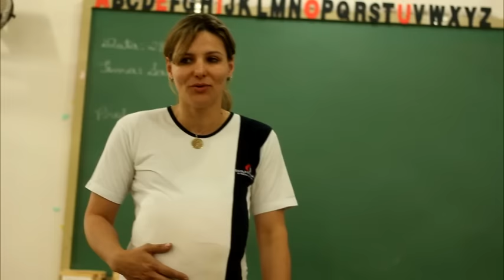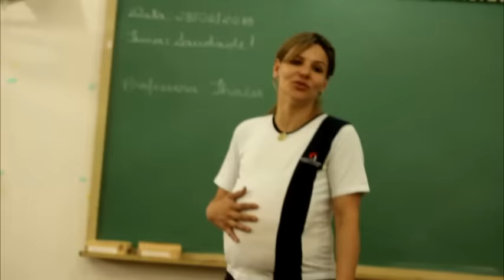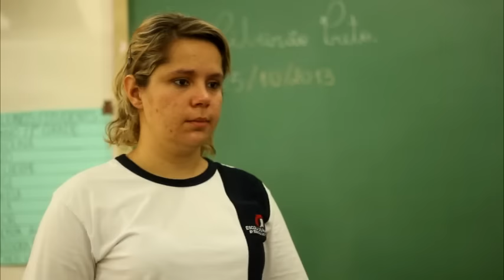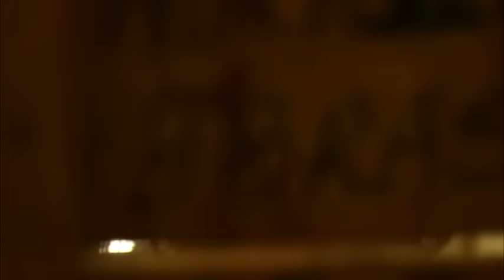Crianças deixam a professora doida e um boneco acaba dando cria dentro da sala